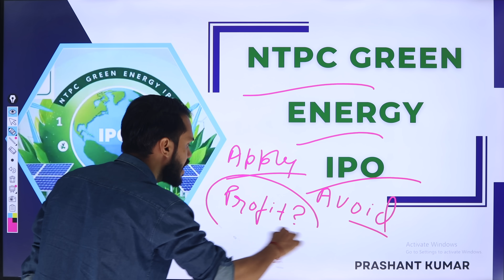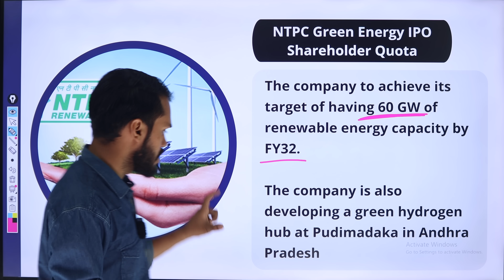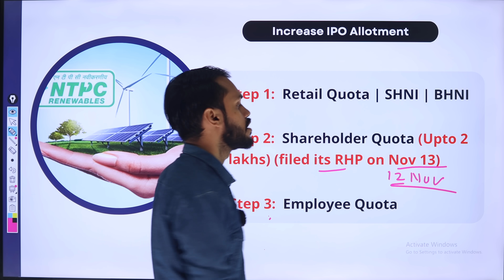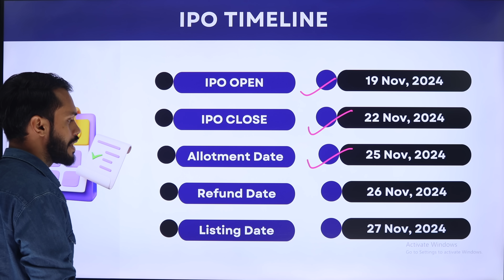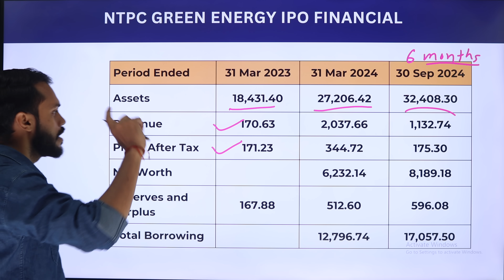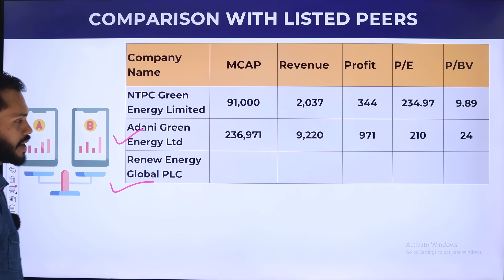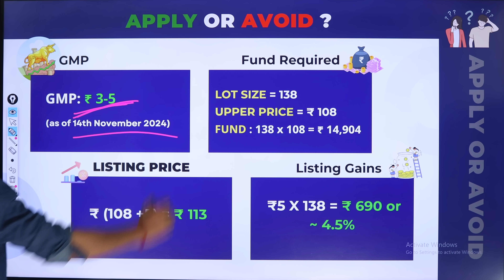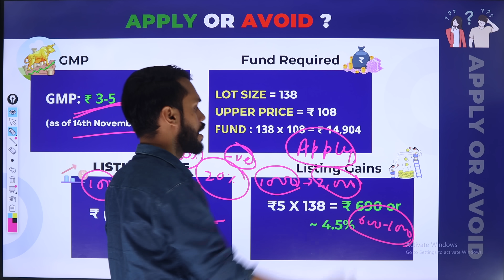NTPC GREEN ENERGY IPO REVIEW | NTPC GREEN ENERGY IPO GMP TODAY | NTPC GREEN ENERGY IPO LATEST NEWS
0:00 –IPO Introduction
1:08 – Business Overview
3:37 – Share Holder Quota Q&A NTPC Green Energy IPO
5:43 – IPO Important Dates
7:40 – IPO Financial Analysis
9:47 - IPO Valuation Analysis
10:45 –IPO Comparison with Peers
12:07 –IPO GMP
Join our Course:
MAX PAIN OPTION TRADING STRATEGY | MAX PAIN TRADING STRATEGY | MAX PAIN THEORY HINDI| MAX PAIN HINDI